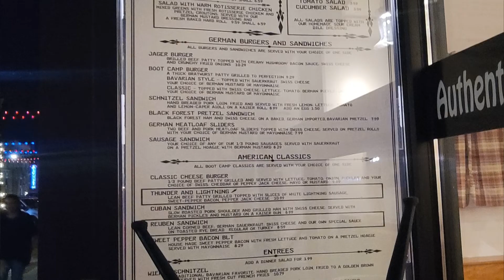Das BootCamp Restaurant Review | Authentic German Food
This is the review of Das BootCamp. It is an authentic German  Food Restaurant.